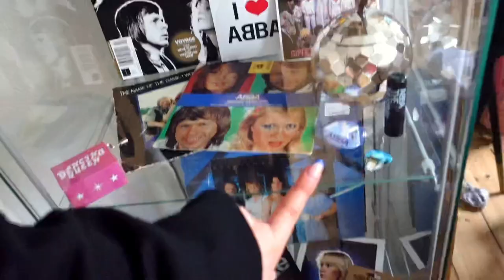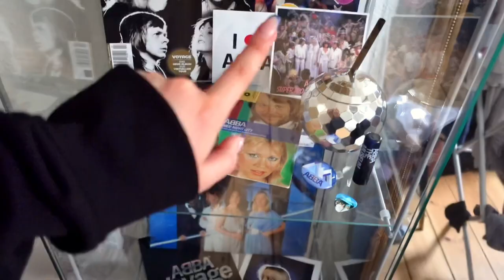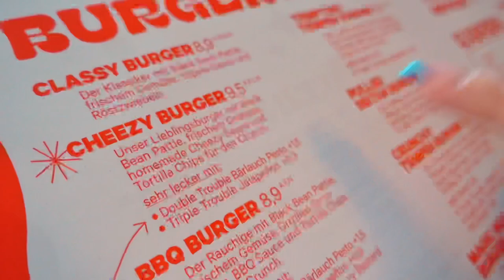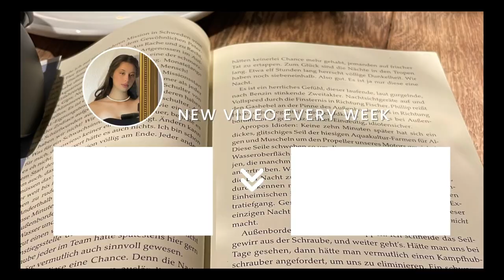Ich Teste ein VEGANES Fast Food Restaurant in BERLIN! 🍔🍟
Neue Republik Reger = Veganes Fast Food Restaurant, schmeckt es dort ?
Wir Testen es für euch! 🍔🍟

𝑀 𝑈 𝑆 𝐼 𝐶 :
{Alle Songs}

Intro

Nr.1

Color Palette: Random mix 🎨

Video  April 2023
Upload  April 2023